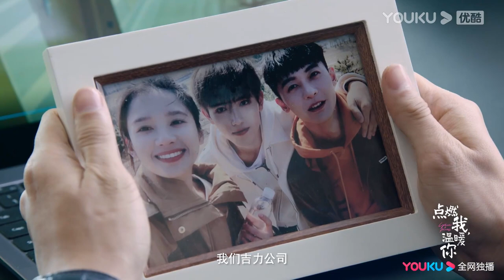ENGSUB【TRAILER】职场预告：李峋朱韵再相逢是否能再叙前缘？他们能否解决一切阻碍拿回L&P公司？| 点燃我，温暖你 Lighter&Princess | 陈飞宇/张婧仪 | 优酷 YOUKU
🤍主演：陈飞宇/张婧仪/赵志伟/曾可妮/崔雨鑫/钱迪迪/姜梓新
🤍集数：36集